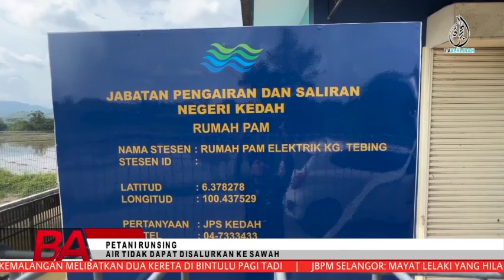PETANI RUNSING, AIR TIDAK DAPAT DISALURKAN KE SAWAH